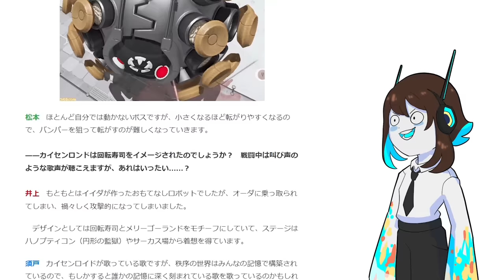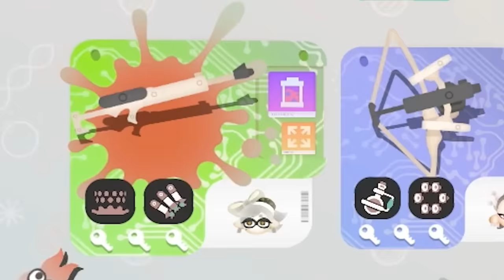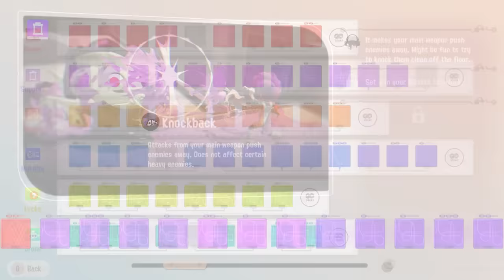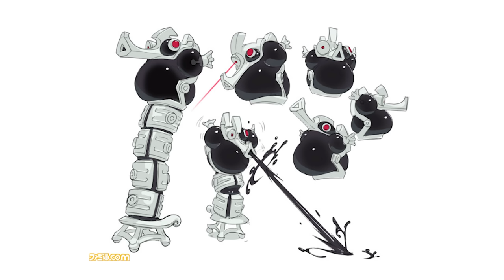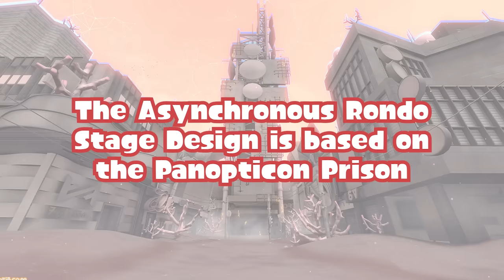32 NEW Side Order FACTS from the DIRECTORS' INTERVIEW!! [Splatoon]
32 NEW Splatoon Side Order FACTS!!
I'm honestly still shocked that the urchin guy is actually a pudding?!

You can send it to me through Twitter!

▽Art
Lovingly illustrated by yours truly :]

▽Translation
Me Again LOL this is a one-person team hahahaaa

▽Music
Nintendo OST